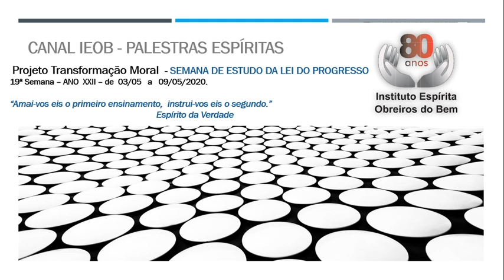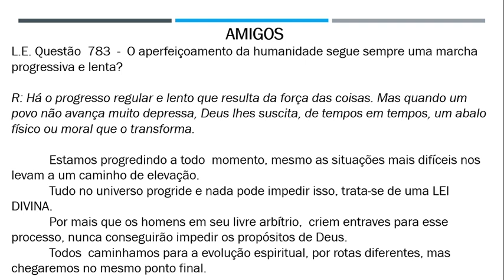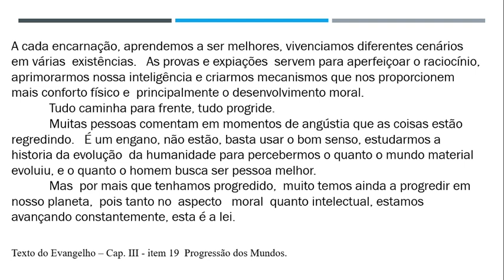PTM - SEMANA DE ESTUDO DA LEI DO PROGRESSO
PROJETO TRANSFORMAÇÃO MORAL - SEMANA DE ESTUDO DA LEI DO PROGRESSO
Semana de 03 a 09 de maio.

“Amai-vos eis o primeiro ensinamento, instrui-vos eis o segundo.”
Espírito da Verdade